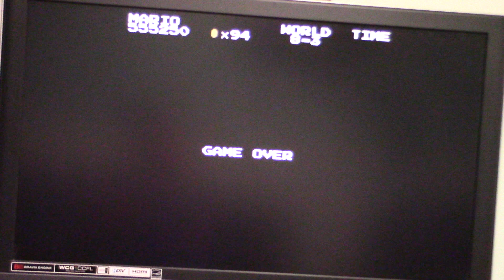Halloween Special Part 2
Here is part 2 of my Halloween special in which we finish up with Super Mario Bros.